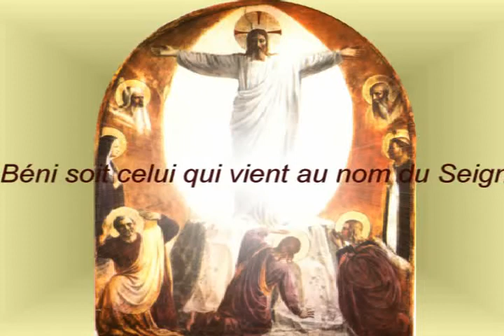Sanctus - Missa Canta et Ambula / P.A. Durocher